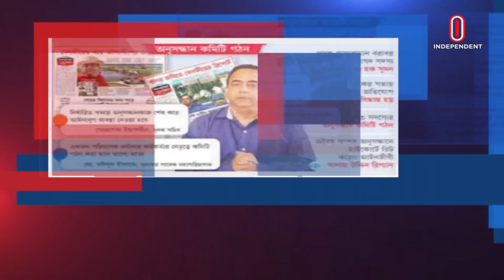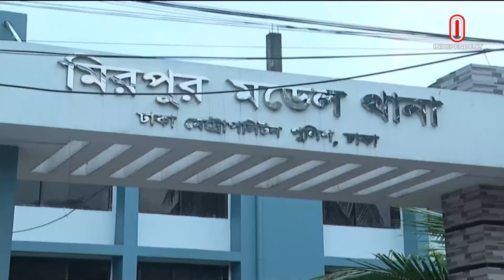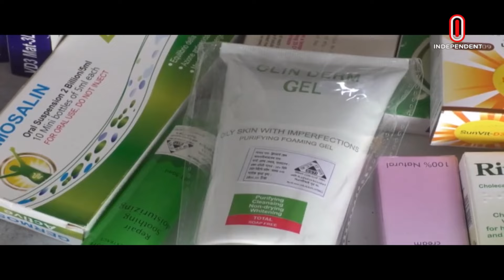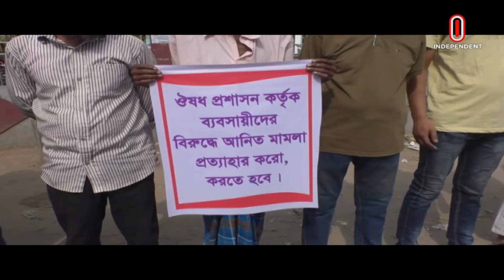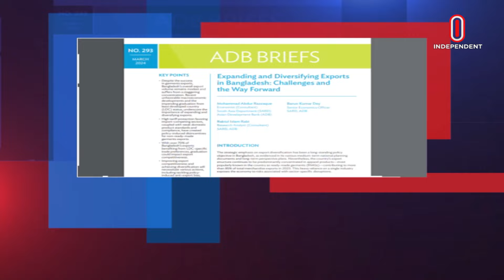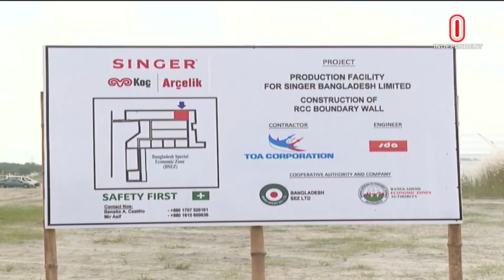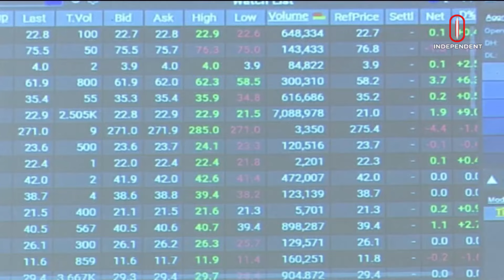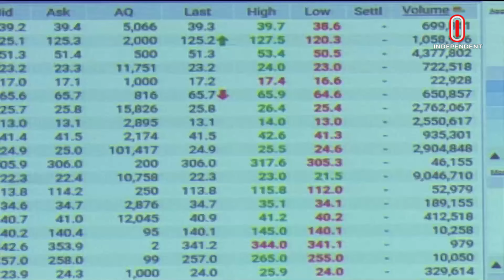News at 9 am II সকাল ৯ টার খবর || 02 May 2024 | Independent Bulletin